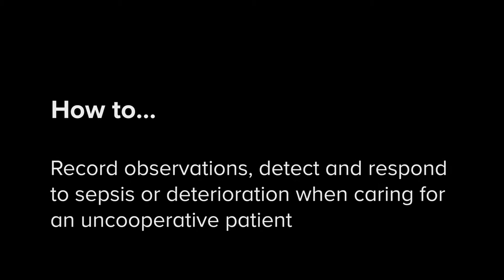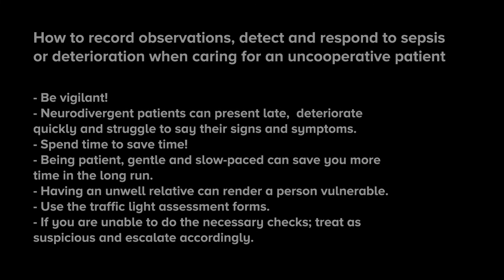How to..record observations, detect and respond to sepsis or deterioration when caring for a patient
How to..record observations, detect and respond to sepsis or deterioration when caring for an uncooperative patient